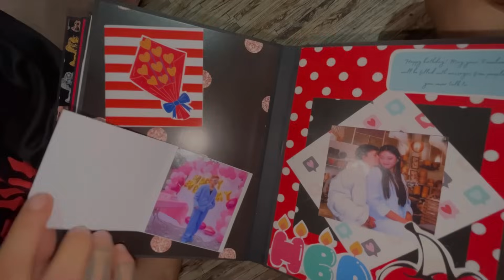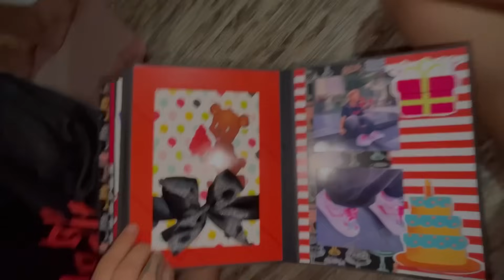Special surprise for XOREM on his Birthday ❤️ | XOREM & GRACY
CEEM200